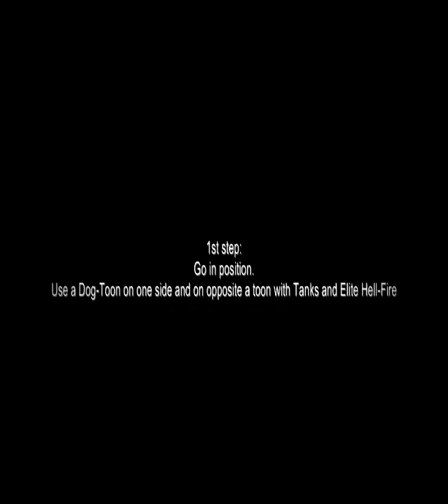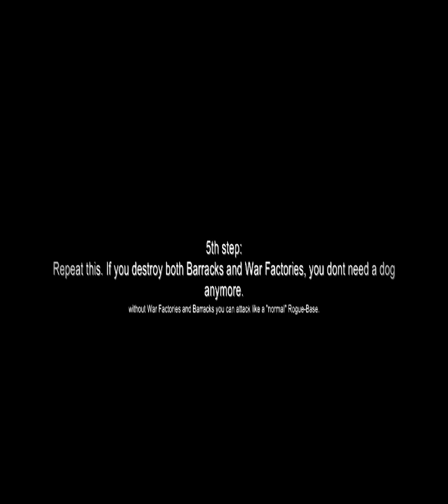WC Event: Shockwave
How to destroy a LVL25-Base without using Air and loosing 3 Attack-Dogs only.
Units i have use in this:
Summery 3 Attack-Dogs
4 Elite-Hellfires (LVL8)
2 Megas (LVL8)

You can try it with other Tanks, but you will need Air-Support for Defense-Towers. And it will be more tricky Start with your Tank-Toon on the spot, from where your Air fly in!

Based on the ground Idea with a separated dog-toon by TMD3KIDS. Thx!